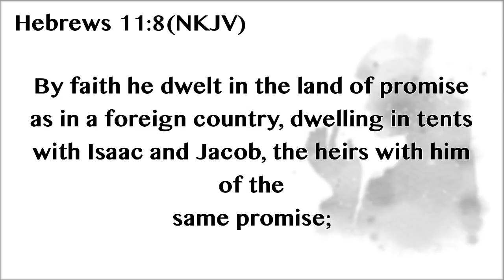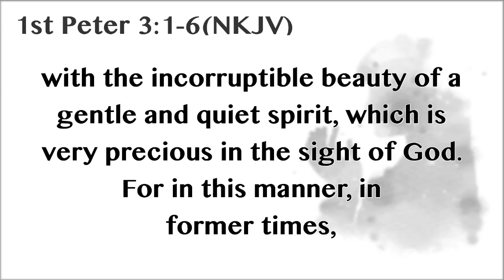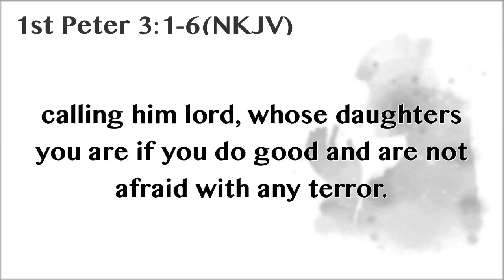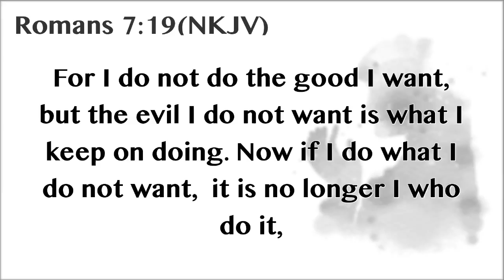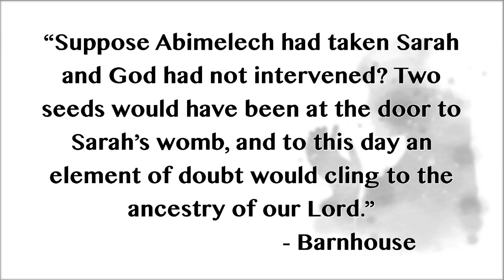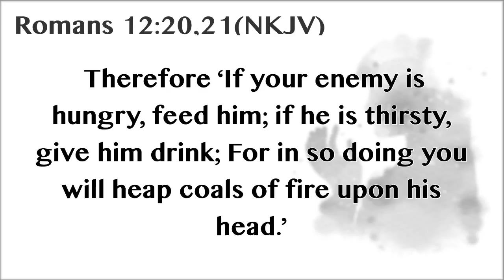He is Faithful... Regardless -- Live Relationally, Lesson 3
03/06/18
Hethur Hall